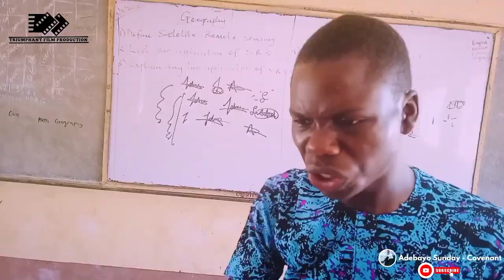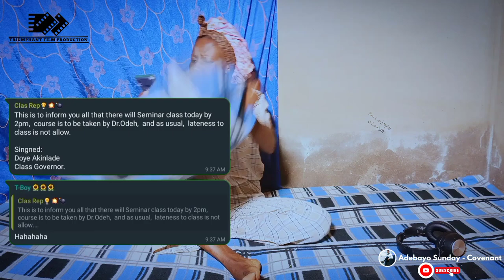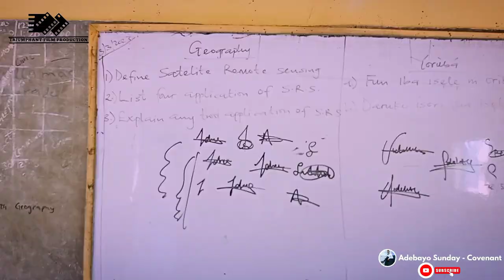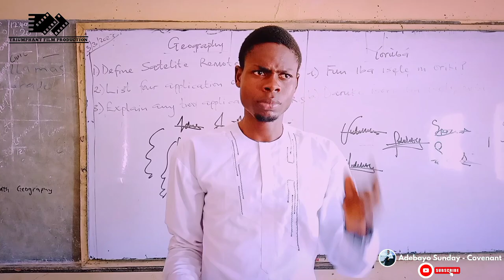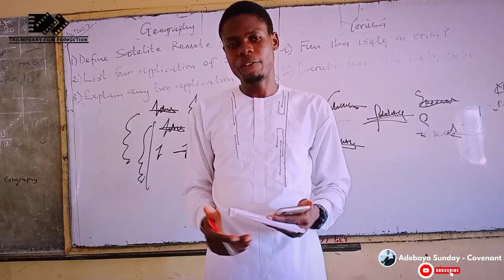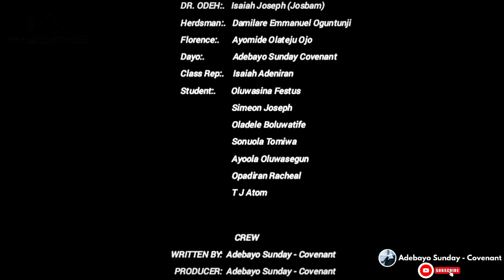ODEH'S THEOREM || Shot Entirely on Smartphone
ODEH'S THEOREM is a regeneration and a faith-based movie by Adebayo Sunday Covenant.

Sit down, relax and Sip your tea to enjoy the tour you are about to be taken to with this movie.

Take note that this production is a Smartphone Production; it was shot and edited entirely on Smartphone;

damilolamikebamiloye, mountzionfilm, latestmountzionmovie, recitation,